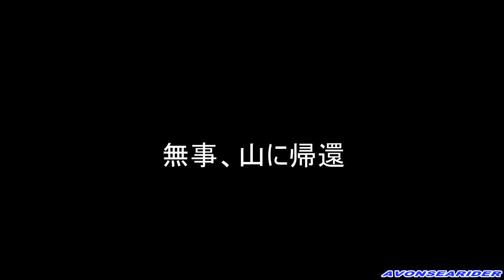蛇と遭遇。山へ逃がす。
車に轢かれるとまずいので山に異動させるまでの様子。これは何という種類の蛇でしょうか？